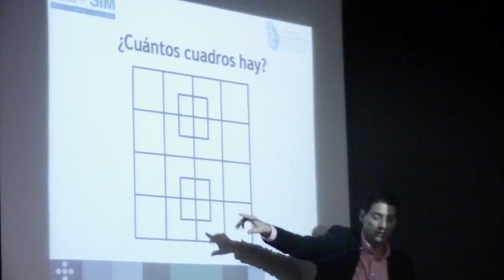Cómo sacar el máximo provecho de los equipos de trabajo y una historia de emprendimiento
Nuestros empresarios y coach internacionales Juan Carlos Yépez (@Juancarlosy)  y  Paola Rueda López (@PaolaRuedaLópez), comparten un nuevo capítulo del programa Negocios En Tu Mundo, en el que hablarán sobre interesantes temas del mundo empresarial.

1. ¿Cómo enamorar a los bancos y mejorar el puntaje crediticio que estos proporcionan? Junto al especialista en finanzas Luis Restrepo.

2. La historia de emprendimiento de la ex participante de Protagonistas de Novela: Whitney Rivera.

3. Herramientas de Tecnología que favorecen la productividad junto a Carlos Vélez.

4. Cómo lograr el equilibrio entre la vida familiar, la personal y lo laboral, una historia de la vida real con Bibiana Correa de la empresa Comunicación y Cambio.

5. Cómo sacar el máximo provecho de los equipos de trabajo, con el coach internacional Pedro Palao Pons.

6. Cómo la PNL aporta a la Innovación.